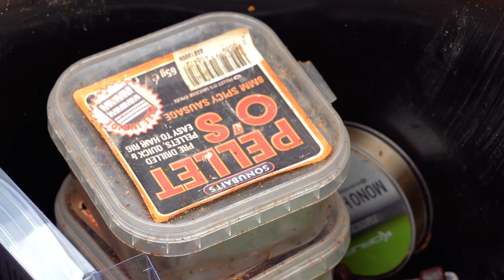Harry's Vlog - Ep1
Join the river fishing wizard Harry Pardoe on his fishing escapades as he tackles a mulitude of different species documenting each one along the way.

Korum Fishing TV is the place to be if you want a wide variety of fishing content. From feature lengths films such as The Korum Fishing Show or for tips, tactics and techniques, plus of course all the latest and greatest Specimen angling products! On this channel you will meet some of the Uk’s best anglers with names such as Rich Wilby, Mat Woods, Terry Theobald and plus many more making up the team. This channel aims to help you learn and improve as an angler whilst keeping you entertained and inspiring you to get out there and enjoy this wonderful pastime! Korum is one of the world’s biggest specimen fishing tackle manufacturers, supplying 100’s of products to anglers who require quality fishing tackle that is up to our exceptionally high standards. Items such as Accessory Chairs, rods, reels, luggage, right the way through to end tackle like hooks, hooklinks and Feeders.